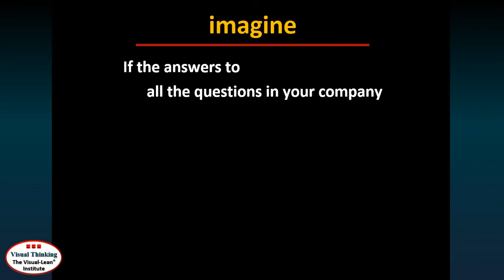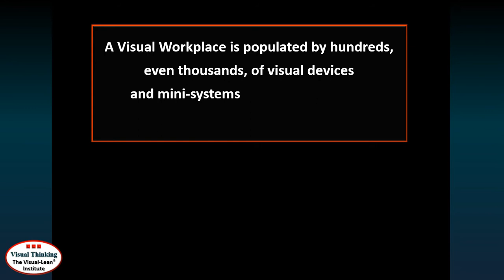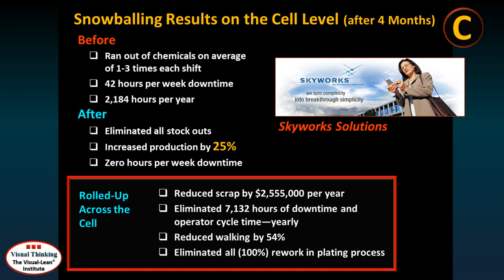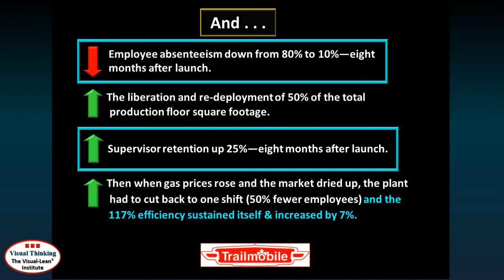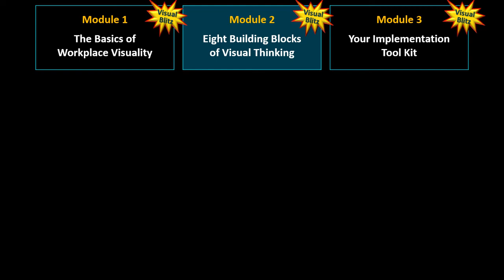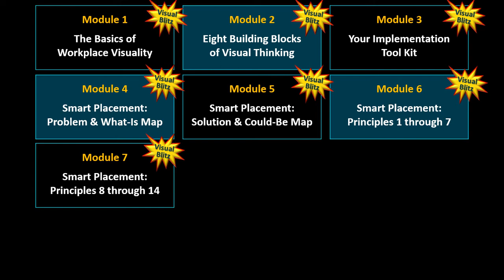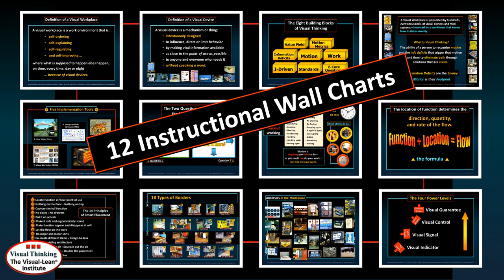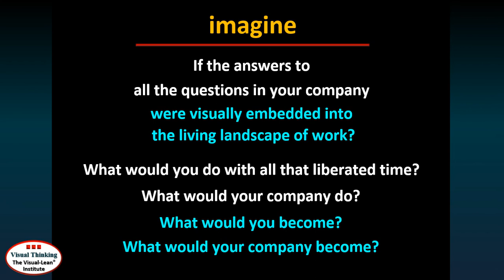WORK THAT MAKES SENSE Overview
Dr. Gwendolyn Galsworth gives an overview of the Work That Makes Sense Online Training System.